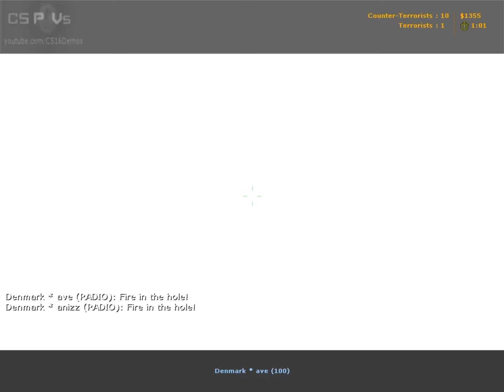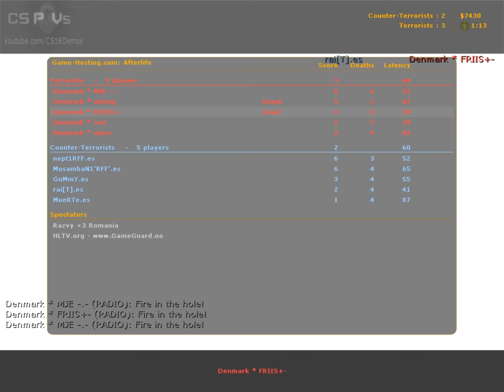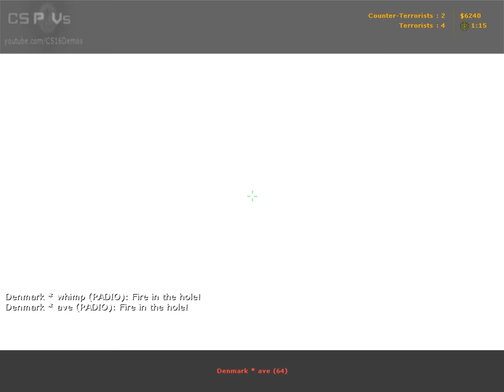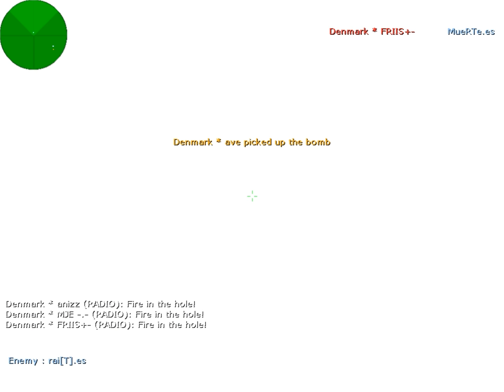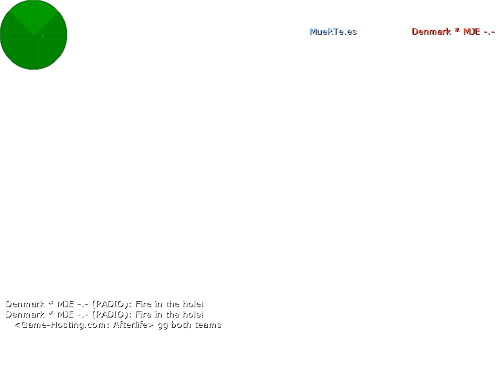Friis vs. Spain @CB NationsCup XI